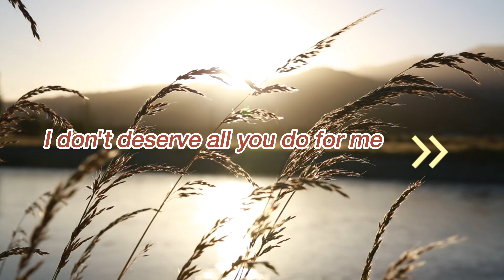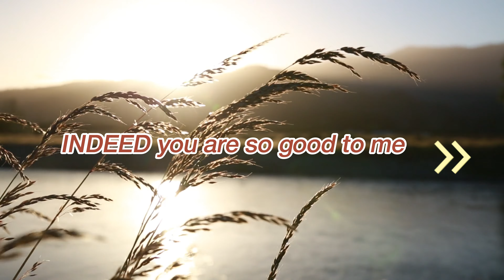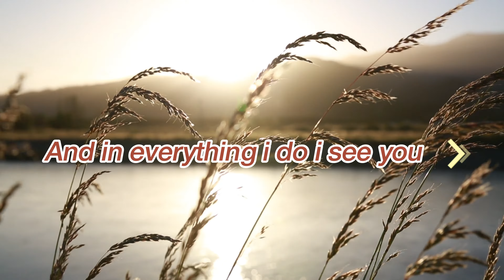Indeed - OneDave || Lyrics video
LYRICS
For the little ones they said didn't even matter
Oh Lord i'm grateful for all
I don't deserve all you do for me
But your grace has brought me here
I can't explain, i don't know how you do this things
I'm here to say i'm thankful for your grace

Indeed you are so good to me
indeed you are so wonderful
And in everything i do i see you.

Here’s my setup:
Alto Sax - Glory saxophone custom
Mouthpiece - Glory custom mouthpiece
Reed - Vandoreen Java 3.0

Live microphone - Scarlet mic
Sound card : Focusrite 2i2
All Recordings,  production and mix done in Apple Logic Pro X (DAW